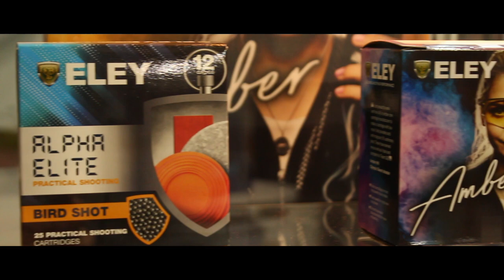The Great British Shooting Show 2020 Highlights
We look back over The British Shooting Show 2020!

One of the highlights of the British shooting calendar, the British Shooting Show offers a large variety of our industry will every discipline represented over the 3 days.

Here are our highlights for this year's show!

Gunroom.tv was created to promote shooting sports in the UK and covers all disciplines from practical shotgun, gallery rifle and target rifle, right the way through to driven grouse/pheasant/partridge, deer stalking and bid game hunting.  We make videos and do reviews on all types of firearms including shotguns, bolt action rifles, underlever rifles, mini rifles, long-barreled pistols and revolvers as well as many others!